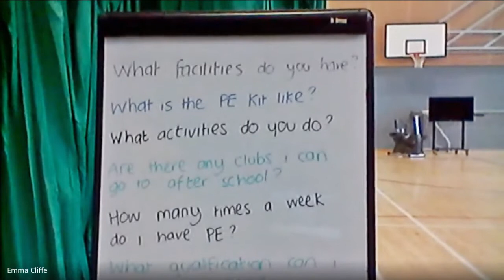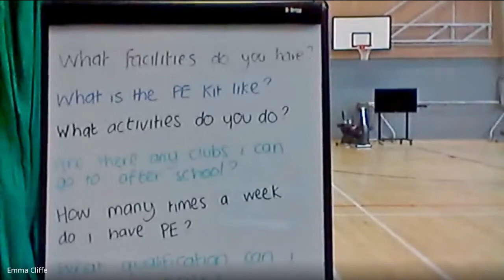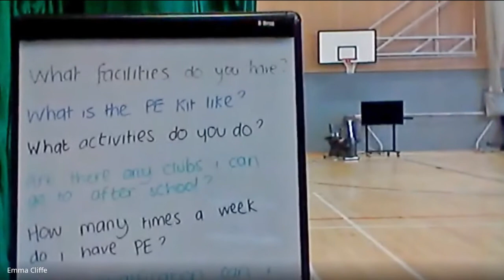PE Live Stream from Blackburn Central High School Virtual Open Evening 2020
A recording of part of our live stream during our Virtual Open Evening.